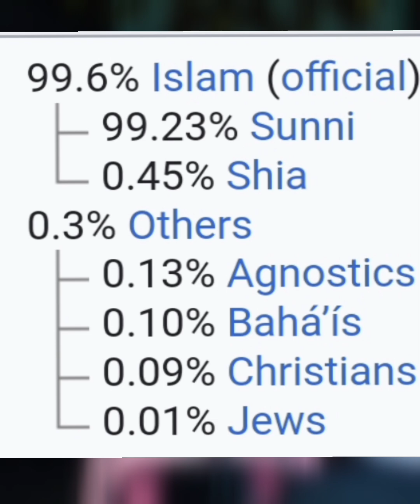Prince Moulay Hassan